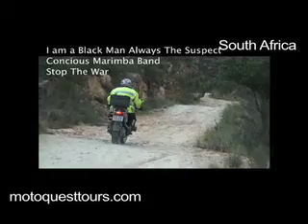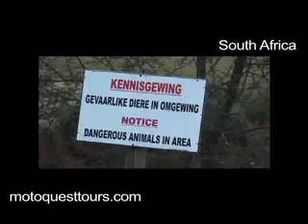MotoQuest Tours: South Africa Dualsport Adventure part 3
Ride with MotoQuest Tours for a 16-day Dualsport adventure through South Africa on BMW motorcycles. This tour features the Baviaanskloof Wilderness Area, coastal riding along the Garden Route of the Western Cape, and interior riding through the Big and Little Karoo. the Baviaanskloof is a World Heritage Site. The road through it is challenging and very scenic as it tops three passes in the remote African countryside. though the day is challenging and dusty, the night is spent at a secluded oasis, where the pampering begins...

 The tour starts and ends in scenic Cape Town.  The scenery is fantastic, the food is excellent, and the roads are world-class. This tour features 40% dirt riding and 60% paved riding.  Come discover South Africa!